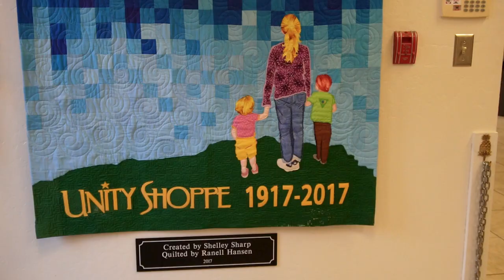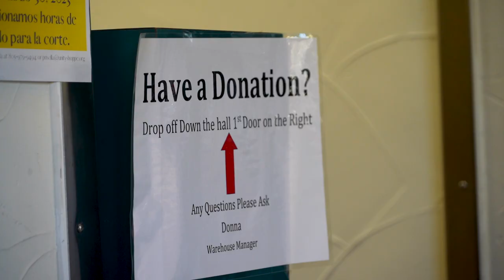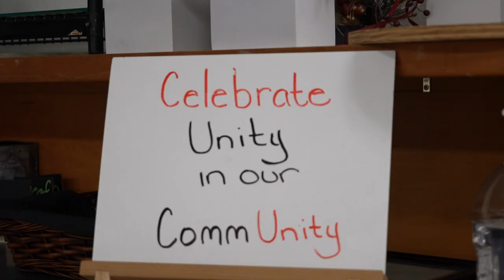Unity in Action: Spreading Cheer This Holiday